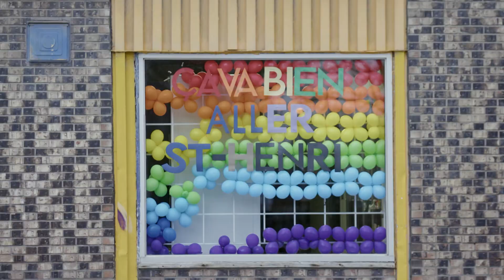180 jours: Saison 3 | Bande-annonce | Dès le 4 mars 2021 à Télé-Québec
Jeudi à 20 h, dès le 4 mars à Télé-Québec
En diffusion simultanée et en rattrapage sur telequebec.tv et sur l’application Télé-Québec

L’année scolaire 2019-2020 restera gravée dans la tête de milliers d’élèves du secondaire. Démarrée comme toutes les autres années auparavant, avec des hauts et des bas propres à la vie étudiante « habituelle », elle aura abruptement pris fin en mars avec la pandémie. C’est dans cette année scolaire que la troisième saison de la série documentaire 180 jours nous replonge, dès le jeudi 4 mars à 20 h à Télé-Québec.

La vie… avant la pandémie

Dans cette nouvelle saison de 180 jours, la caméra poursuit son observation à l’école secondaire Saint-Henri, véritable fourmilière d’environ 1 200 étudiants, riche en émotions et en événements. Elle offre à nouveau un accès privilégié aux histoires vécues derrière les portes closes. Tournée de septembre 2019 au printemps 2020, la série s’amorce avec la rentrée scolaire et une nouvelle équipe de direction : on plonge ainsi dans une période bouillonnante tant pour le personnel que pour les étudiants. On y retrouve non seulement certains protagonistes auxquels on s’est attaché la dernière saison (entre autres Patrick Huot, Véronique Ledoux, Bruno Orsini, Marc-André Sévigny), mais également de nouvelles têtes.

Puis l’année suit son cours : branle-bas de combat à l’école pour intercepter une vidéo virale explicite dans laquelle on voit une élève de Saint-Henri; vols de téléphones cellulaires; surconsommation de boissons énergisantes; médiation entre étudiants ou entre enseignants et étudiants; disputes sur le point de dégénérer; accompagnement d’élèves souffrant d’anxiété ou de démotivation; moments de confidences; participation à la marche pour le climat… jusqu’à l’interruption abrupte des cours en raison de la pandémie.

Mot-clic